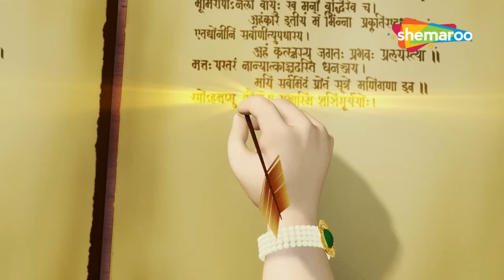Shankarji Ka Damroo Baje, Nanha Munna Bal Ganesh & more Popular Songs Collection | Top Songs